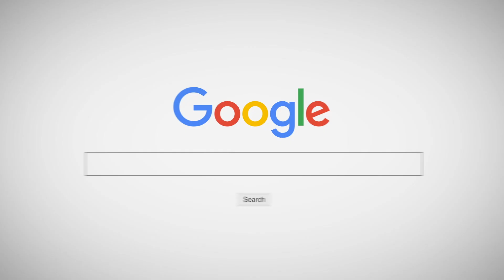คลาสเรียนเต้นเพลง I SHUT DOWN - BLACK PINK I COVER BY. PITAA